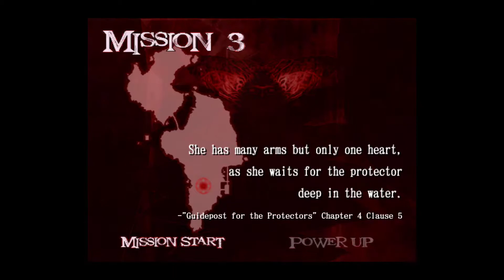Devil May Cry 2 PC - Lucia - Part 1 Mission (1-3) (No Commentary)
i would say that lucia sections are better then shorter but there at least 2-3 levels that take place under water, then again those water levels are better then the one in dmc 1